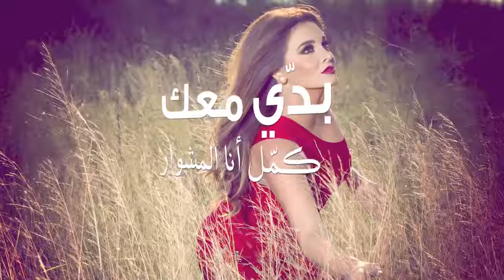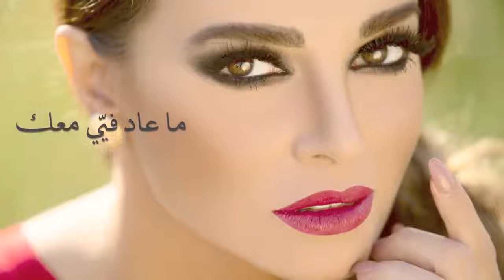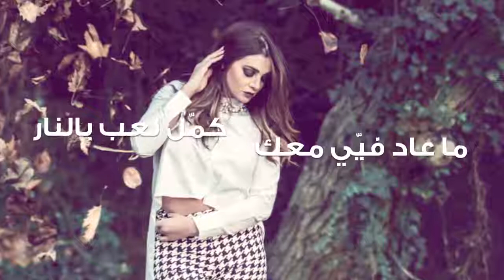Nancy Nasralla - Fakaret Laabi From 50 Alf Serial/نانسي نصرالله فكرة لعبة من مسلسل ٥٠ الف